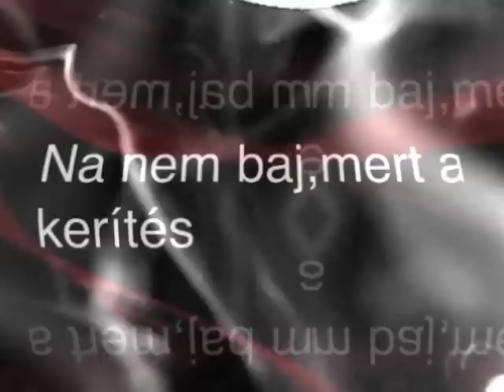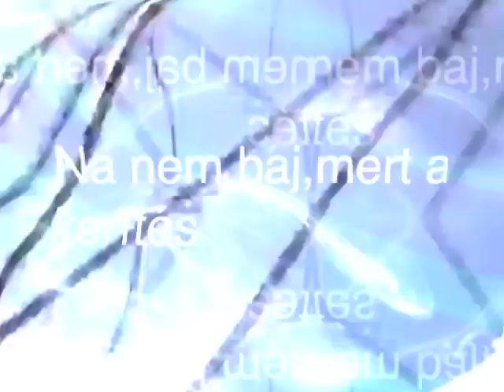NahTe-Lukin Gábor : Leng az ész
NahTe vocal guitar Gábor Lukin synth, guitar,mix Gábor Vető pixmix video